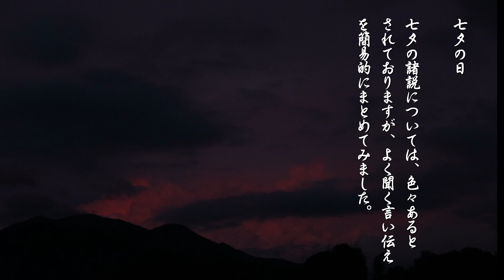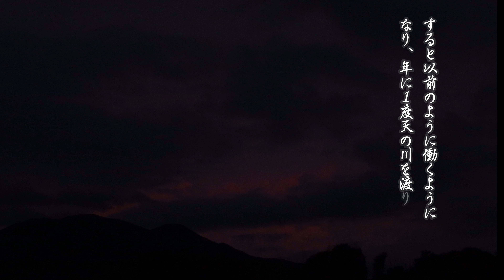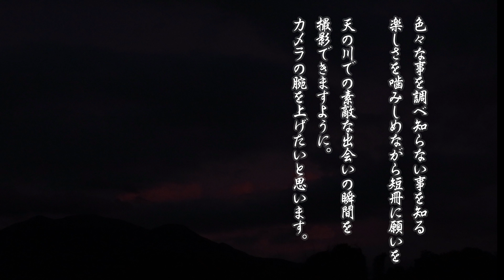七夕の日 思い描いた動画はどこへやら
七夕の日

七夕の諸説については、色々あるとされておりますが、よく聞く言い伝えを簡易的にまとめてみました。

七夕の日、７月７日、旧暦では８月７日とされております。
その日に、天の川で織姫と彦星が年に１度だけ会える日といわれております。
織姫は織物の仕事を、彦星は牛の世話をする仕事を一生懸命にしておりました。

そんな２人が出会い、結婚することになりました。
すると働き者だった織姫と彦星は遊んで暮らすようになり働かなくなりました。
それを見かねた神様が、二人の間に天の川を作り引き離してしまいました。

そうすると、二人は哀しみに明け暮れる日々を過ごすようになりました。
見かねた神様は、以前のように一生懸命働くようになれば、年に１度だけ２人を
あわせてくれる約束をしました

すると以前のように働くようになり、年に１度天の川を渡り会うことができるようになったとさ・・・。